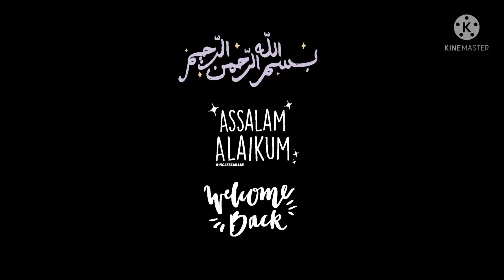Crispy Potato Cheese box patties | easy and quick snack recipe for iftar | Ramadan special series ❤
Today i am sharing recipe of easy box patties with you

This Channel is All About Simple And Easy, Delicious Food Recipes That Can Be Made Easily at Home. So You Can Cook Your Food Without Any Difficulty. I Share Recipes Direct From My Kitchen Like Pakistani, Indian, Chinese, Hyderabadi, Restaurant Style Recipes Or Other Food That Can Be Easily Cooked All Over The World At Home And I am Also Share Some Kitchen Tips To Make Your Cooking More Easy.